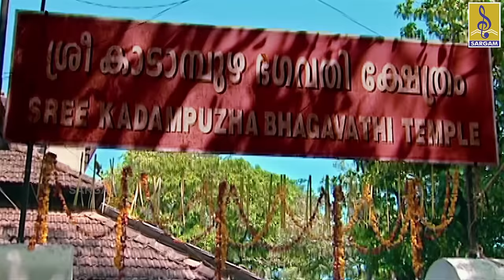സർവ്വമംഗളമംഗല്ല്യേ | Mookambika Devi Devotional Song | Leona Lishoy | Sarvamangala Mangalye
Sarvamangala Mangalye is a hindu devotional song of Devi Mookambika. Lyrics by Pallipuram Mohanachandran. Music composed by M.G. Anil. Sung by Radhika Thilak.

Album : Devimandram Vol -1
Produced By : Baiju C.A
Directed by : Riyas Irinjalakkuda
Song Name : Om devi mookambike
Composer : M.G. Anil
Singer : Radhika Thilak
Lyrics : Pallipuram Mohanachandran
Actress : Leona
Music Label : Sargam Musics

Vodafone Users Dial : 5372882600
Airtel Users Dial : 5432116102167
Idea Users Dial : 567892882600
BSNL (South/East) : SMS BT 2882600 TO 56700
BSNL ( North/ West) : SMS BT 2882600 TO 56700